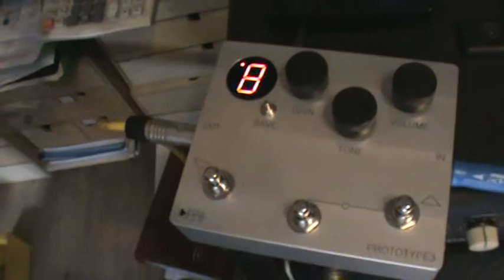SIPA programmable overdrive